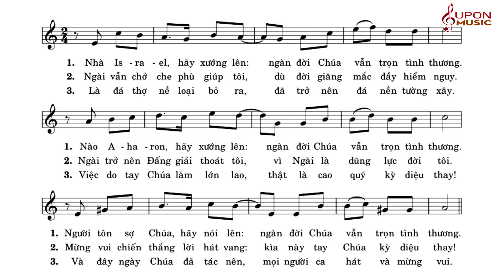Đáp ca Chúa nhật 2 Phục Sinh năm C - Thánh vịnh 117 Lm Thái Nguyên | SUPON MUSIC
Đáp ca Chúa nhật 2 Phục Sinh năm C - Thánh vịnh 117